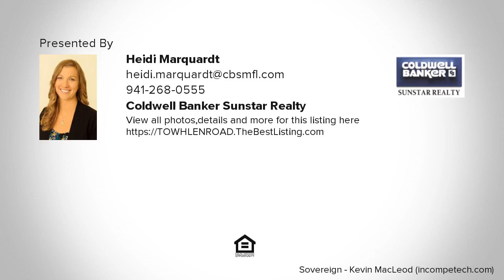TOWHLEN ROAD, NORTH PORT, FL Presented by Heidi Marquardt.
Contact Heidi Marquardt for more information.

Vacant lot available in a residential neighborhood in North Port, Florida, a growing community with shopping, restaurants, recreational activities, schools, medical facilities, etc., and only a short drive to area beaches.  Perfect location to build your family home, vacation retreat, or investment property.